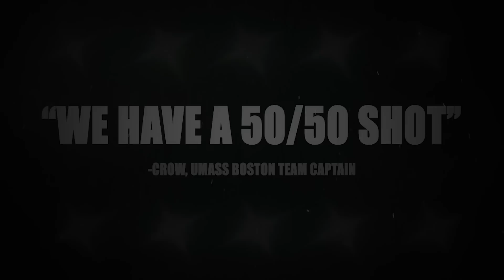VGBC's Salty Suite - The Melee Games' Finals